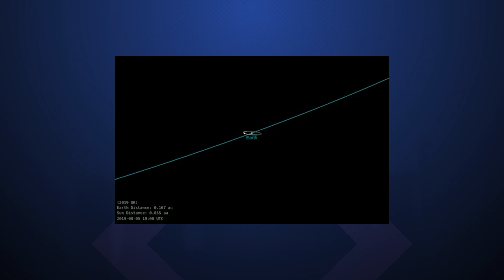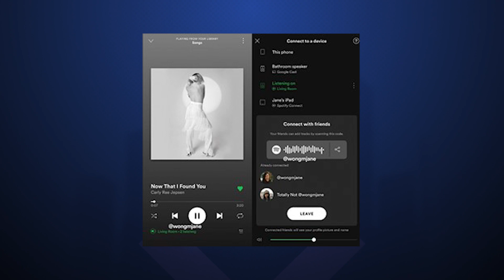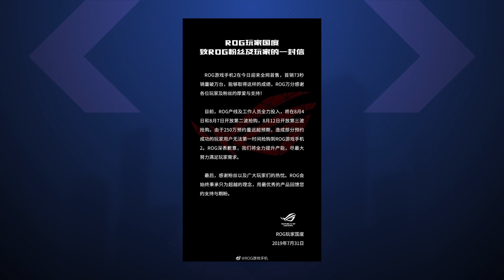Brecha proposital na criptografia do WhatsApp, Galaxy Note 10 flagrado e mais - Hoje no TecMundo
Veja nesta edição do Hoje no TecMundo: Asteroide nunca antes avistado passa raspando pela Terra, Spotify testa recurso para que mais de um usuário controle a mesma playlist, Galaxy Note 10 é flagrado em uso na Coreia do Sul, ASUS ROG Phone 2 vende 10 mil unidades em apenas 73 segundos na China e  Facebook trabalha em filtro que captura suas mensagens privadas no WhatsApp.

CRÉDITOS
Texto: Léo Müller
Apresentação: Kika De Martini
Imagens: Derek Keller
Edição de vídeo: Rodrigo Vana
Arte da thumb: Silmara Slobodzian